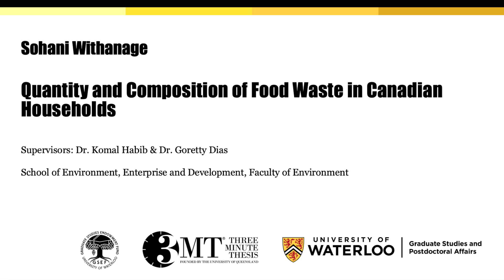2020 University of Waterloo 3MT Finalist: Sohani Withanage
Presentation Title: Quantity and Composition of Food Waste in Canadian Households

Sohani Withanage, School of Environment, Enterprise and Development, Faculty of Environment gives her Three Minute Thesis (3MT) presentation.